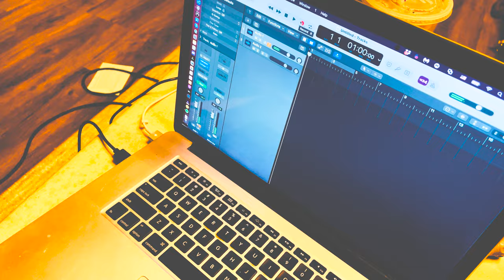Blake Harrison - Deep Space (Music Video)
Warning, this is NOISE MUSIC. Any rude comments will be deleted

Guitar: Blake Harrison
Noise Music Producer/Engineer: Ryan Wiseman

One project of mine I'm proud to introduce is a new collaborative album with my friend Blake Harrison. The idea for this record is noise music, and also pushing the boundaries in other genres that all involve chaos. We started the bulk of this project in a single day, where I went over to his place to jam. What we wrote for just one session was incredible, and I'm so glad to be unveiling this collaborative noise music record made with a longtime friend.

We both each contributed 2 songs in this session, on top of some other songs we themed out in a practice session prior to this amazing music session. There are a few things I want to do with this record. One, is to have solo versions of all the tracks, and then also take these solo ideas and expand upon them with a good amount of production. Something else planned is to figure out chord progressions we can jam out together to, since I'd love to get video of us both playing on a track together at the same time since it then makes the production ever so amazing.

I hope you enjoy what we've come up with and the wildness that noise music is